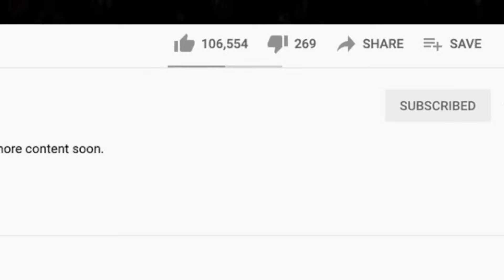First Time Hearing Jethro Tull 🎵 Locomotive Breath Reaction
Thanks for checking out our Jethro Tull reaction. This song was very interesting. Locomotive Breath was not exactly what we were expecting. Then again, it's impossible to know what to expect with an artist you've never heard lol.